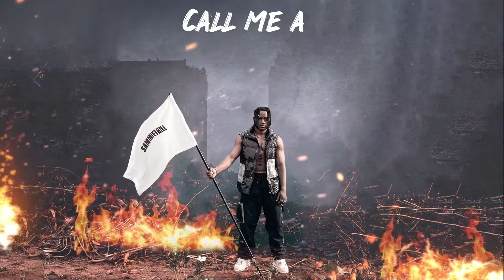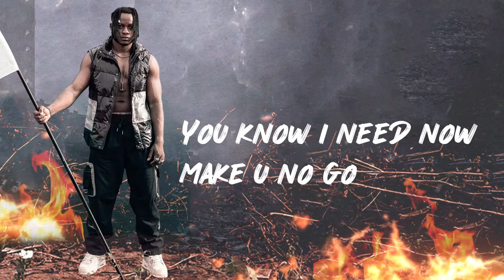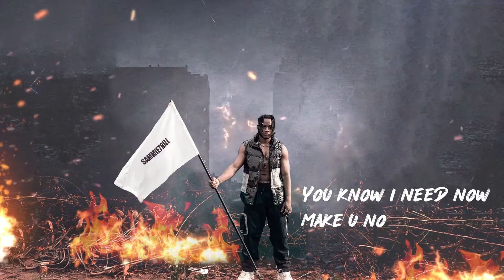Sammietrill - Cherry Wine (Official Lyric Video)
Sammietrill- Cherry Wine

Follow Sammietrill